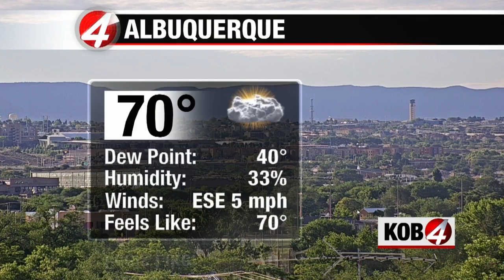5/30/2020 weather tease